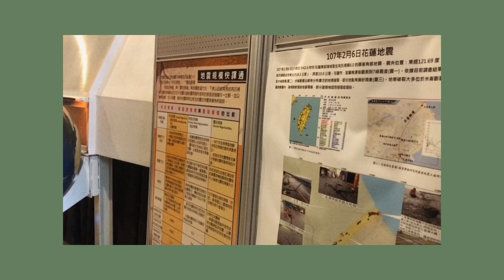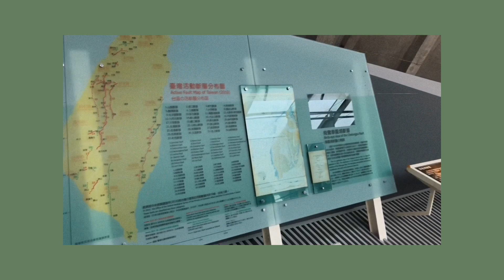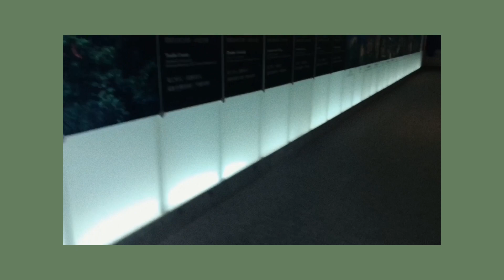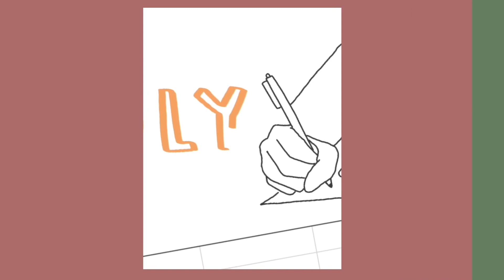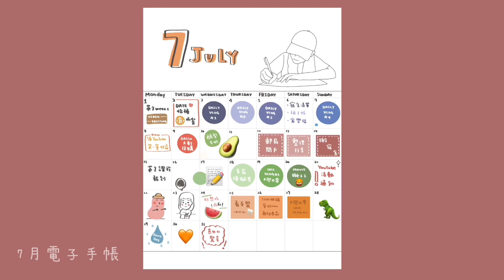𝙐𝙣𝙞 𝙑𝙡𝙤𝙜 #3 ｜咖啡廳讀書☕️、校外教學🔎、七月電子手帳✍🏻 (蠻瘋狂的一集Vlog）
哈囉大家好~~我是Penny☁️
哈囉～這一週的大學Vlog來啦！！久等啦～
感謝Woody同學掌鏡和班上同學的熱情入鏡啦XD
讓我這集的Vlog充滿笑聲啦
希望你們會喜歡這禮拜的影片啦😋
貼圖販售中：
有不清楚的地方都可以回覆我的留言欄喔
歡迎追蹤沛尼的IG吧~~~
有任何問題或是有想要沛尼錄什麼影片都可以在影片下方留言給我哦~
(你們的留言跟喜歡都是讓我繼續經營的動力)
▲拍片設備▲
錄影器材：iPhone 7
剪片軟體：iMovie / Final Cut Pro
►如果您願意編輯完整字幕，請email給我,感謝您的參與